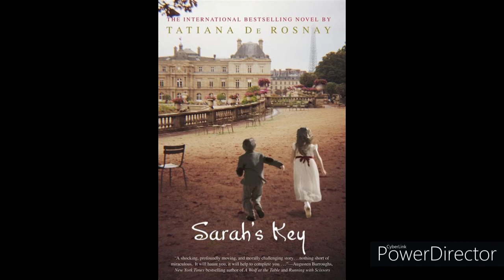lifestyle torrey DeVitto biografy age career and more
socials